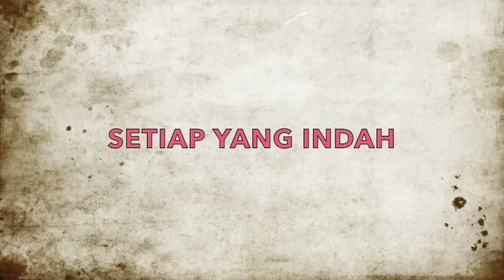ARA JOHARI - Bunga (Karaoke)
Video Klip + Lirik terbitan Seven Editors Music, hak milik lagu asal oleh Ara Johari.

Hiburkan pemanggil anda dengan memuat turun RBT ELMU 'Fantasi' (Verse) :
Maxis Caller Ringtones: Dail *131* 599404# dan tekan CALL/SEND
Celcom Call Me Tones: Dail *323*307370# dan tekan CALL
DiGi Caller Tunes: Dail *233*1343122# dan tekan CALL/SEND
UMobile Colour Tones SMS: CRM 7816746 to 28383

"Muzik sekadar hiburan halwa telinga tapi jangan sampai lalai dari melakukan ibadah kepada yang Esa".